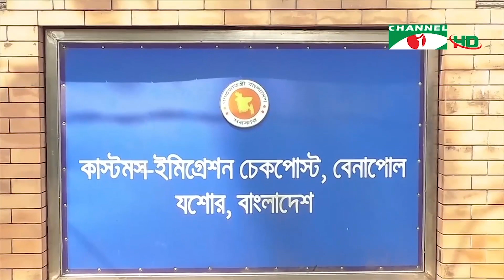করোনাভাইরাস: গত ২৪ ঘন্টায় কিছুটা কমেছে আক্রান্ত ও মৃত্যু সংখ্যা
আগের দিনের তুলনায় দেশে বৃহস্পতিবার পর্যন্ত ২৪ ঘন্টায় করোনায় রোগী আক্রান্ত শনাক্ত ও মৃত্যু কিছুটা কমেছে। স্বাস্থ্য অধিদপ্তর বলছেন, দেশের চাঁপাইনবাবগঞ্জের শিবগঞ্জ ও সদরসহ ভারতের সীমান্ত সংলগ্ন বিভিন্ন অঞ্চলে ভারত ফেরতদের মাধ্যমে ভারতীয় অতি উচ্চ সংক্রমণশীল করোনা ভাইরাসের নতুন ভ্যারিয়েন্টের রোগী শনাক্ত হচ্ছে। স্বাস্থ্যবিধি মানার জোর আহ্বান জানিয়েছেন তারা। জান্নাতুল বাকেয়া কেকার রিপোর্ট।

worldwide.